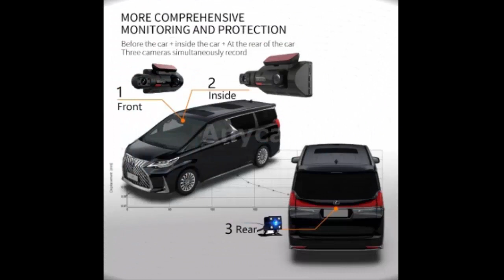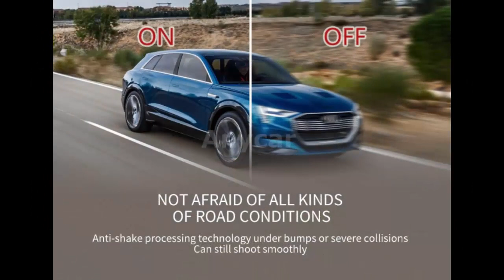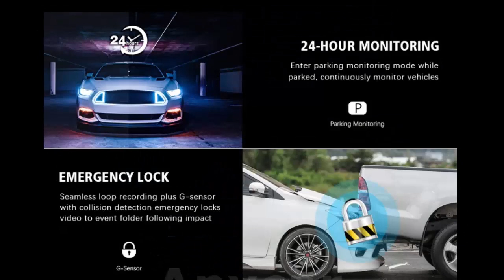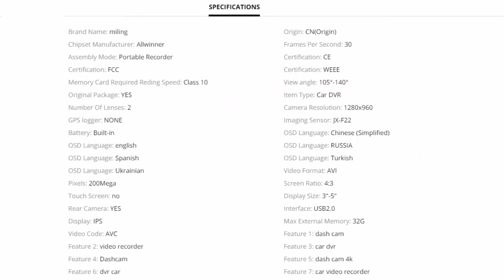How to drive safely - FHD Car DVR Camera Dash Cam 1080P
How to drive safely - FHD Car DVR Camera Dash Cam Dual Record Hidden Video Recorder Dash Camera 1080P Night Vision Parking Monitoring G-sensor DashCam